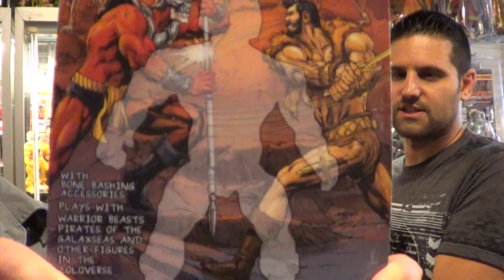Realm Of The Underworld Wave 3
Mike Zolotorow talks about what to expect from ROTU Wave 3